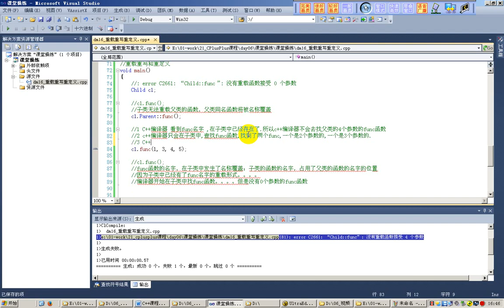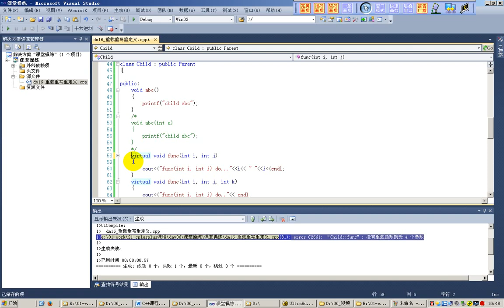123 重载重写重定义 课堂答疑 传智扫地僧